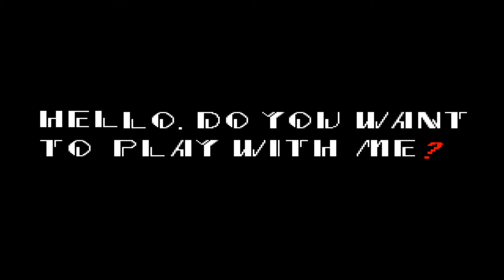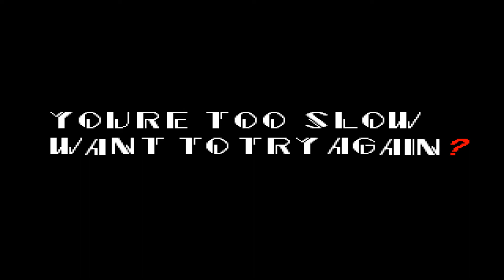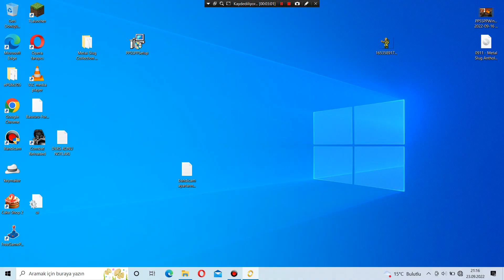Sonic.exe - Orijinal oyun Bölüm 1